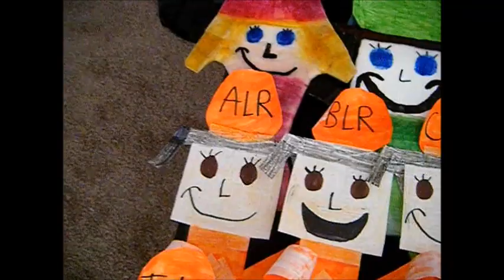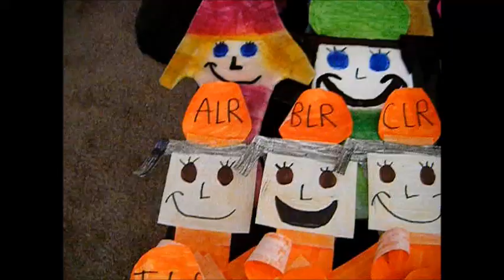A Freddy Fazbears Mega Pizza Plex Journey The Movie Chapter 3 Part 4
well it looks like that DLR told everything about the deal of them :) stay tune for part 5 everyone ;)

Enjoy ;D